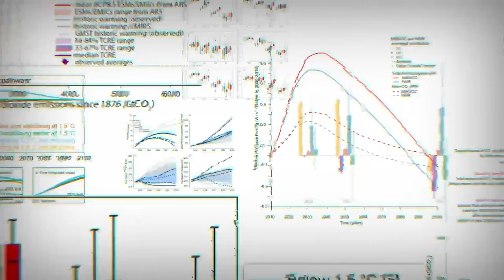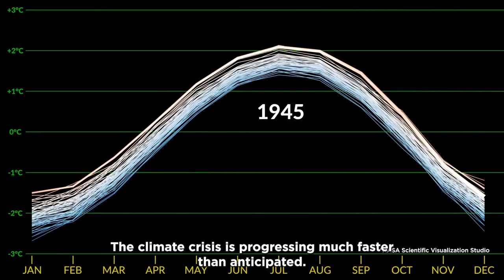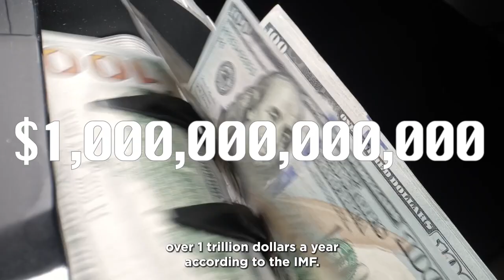Love Your Planet - Session 4: Fireside chat with Prof. Mark Maslin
“Love Your Planet” is a groundbreaking collaboration between UCL, Climate Reality Foundation, and Climate Cafe. The event will discuss the outcomes of COP28 and why we have to transition faster than the international consensus. The day will focus on what businesses, policymakers, academics, and activists can do in the UK to accelerate the green transition. "Love Your Planet" will be a day of connections, insights, and action, uniting UCL's esteemed faculty, students, and guests with policy influencers, industry leaders, and civil society advocates. Together, we aim to illuminate decision-making processes with empirical research and expertise while inspiring the next generation of climate pioneers.

Introductory video featuring comedienne Jo Brand followed by a conversation between Shooka Bidarian and Prof. Mark Maslin.